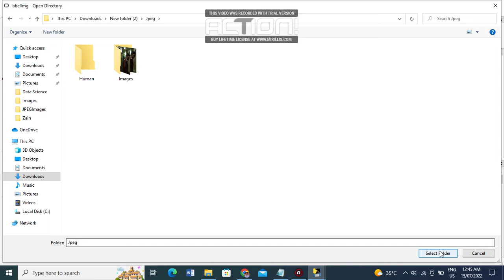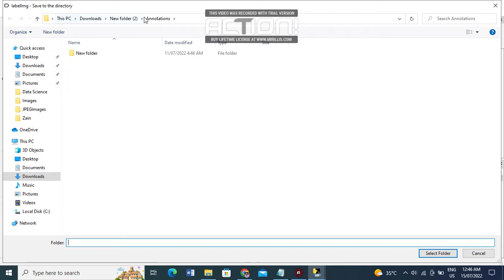Dataset Conversion in Pascal VOC format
This video provides the method to convert dataset into focal voc format for object detection. Next Video is about how to config the files for model training.